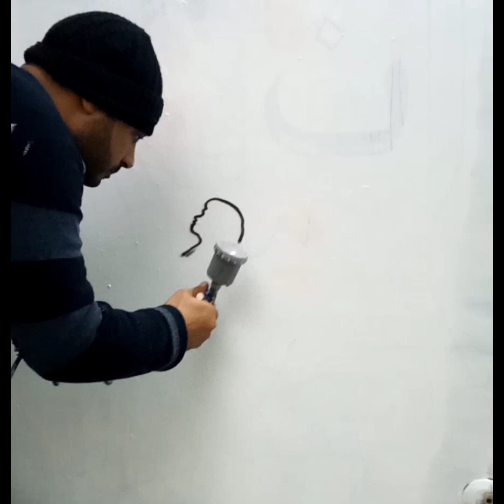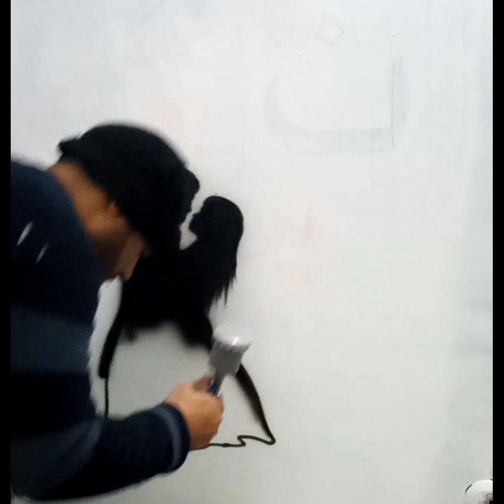لما الرسام يكون رايق.. 🖤 شوف دي.🤗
يشرفنا انضمامك لقناتنا. لدينا فيدوهات اكتر تهمك. لدينا مجموعه من الروابط. اضغط على الفيديو اللي يناسبك.

ملحوظه / جميع فيدوهاتنا نستخدم فيها مسدس الرش وفرشاه 2بوصه فقط.
جميع الالوان دوكو سيارات ( الوان السيارات)
نوعية مسدس الرش ( H2000) من شركة voleyt abt.

للإستفسار ٠١١٢٦٨٧٧٥١٣ واتس وفون